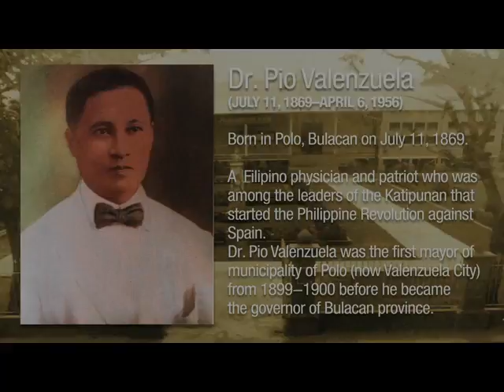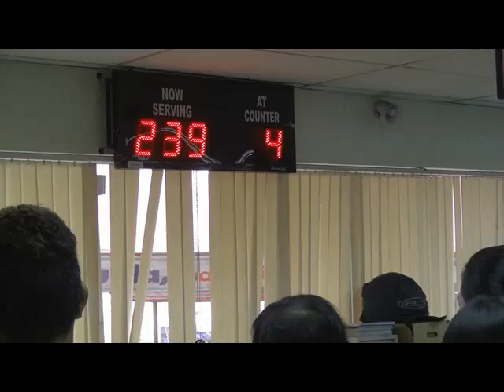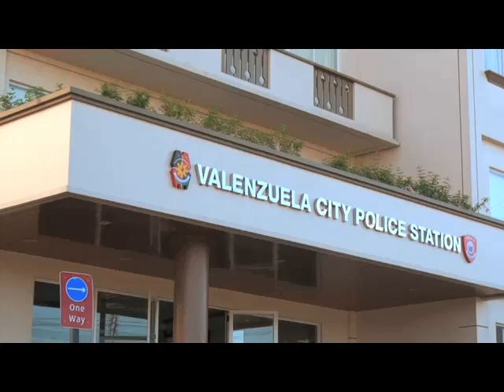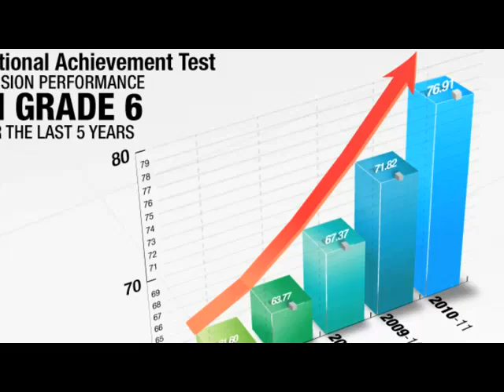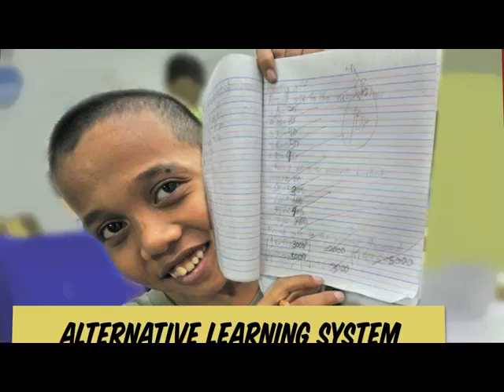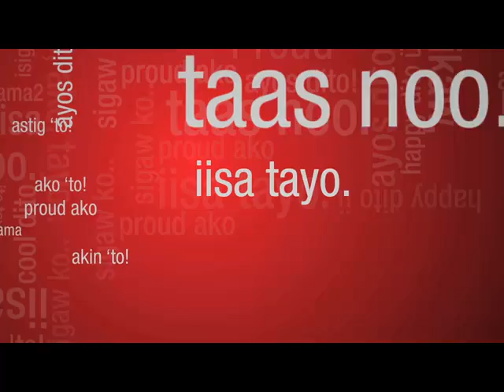Valenzuela Noon at Ngayon - The Official AVP (final cut)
Official AVP of Valenzuela City.
Produced and Directed by TEAMPIO, Valenzuela City